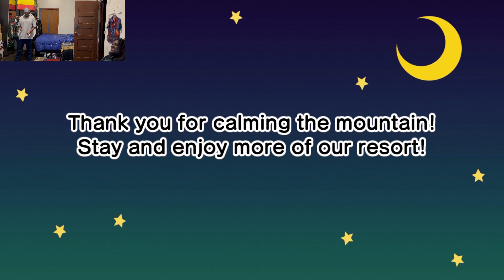WarioWare: Move It! Co-op : Wario Finale